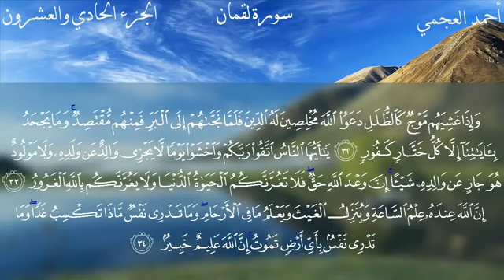سورة لقمان بصوت الشيخ أحمد العجمي